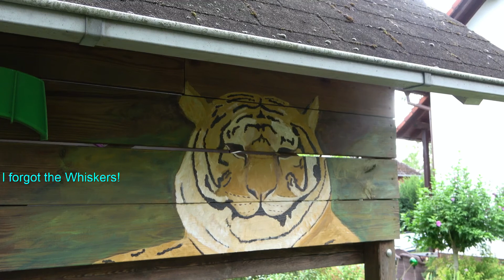Summer Garden/How to refurbish a Playhouse Part 2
How to decorate the playhouse. Sharing with you one of my passions...Painting. I painted a green Iguana and a tiger's head to decorate the walls outside the playhouse.